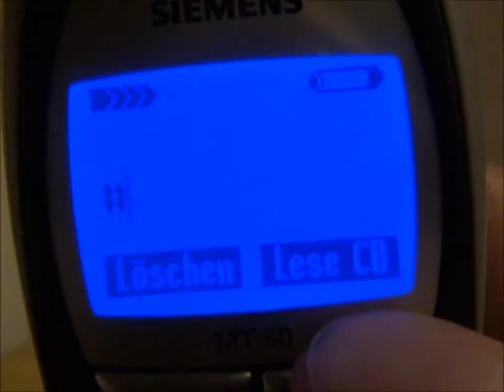Grammatik mit Anis. Folge 8: Der Imperativ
Die Grammatik-Serie aus dem hohen Norden. Jeden Sonntag auf YouTube.